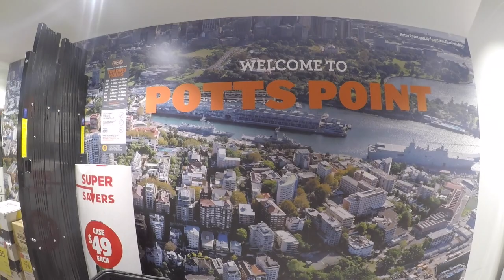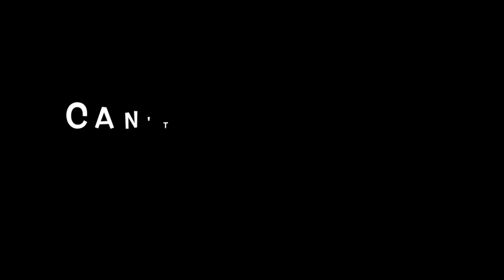Happy Mother's Day! Love Anya and Lizzie xx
This video is about Happy Mother's Day